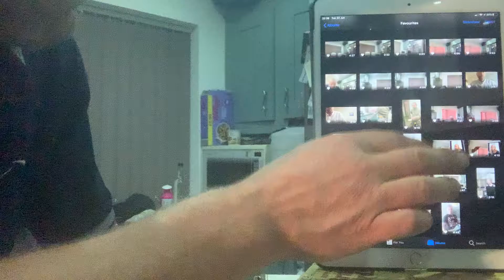William Shatner Common People. ( lockdown version)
Billy Bremner and the Reverend performing pulps common people. Complete with mistakes. Sheffield Hackenthorpe Captain Kirk.